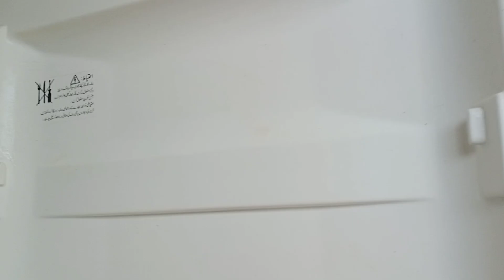Chany ki Daal ka lazeez halwa|Ramadan ki tyarian|clenning dusting |aj fridge or kitchen ki safai ki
aj pory fridge ki safai or kitchen ki cleaning mukamal kr li allahamdolillah ramadan ki tyari saaf safai cleaning deep cleaning mukamal allahamdolillah. 😎